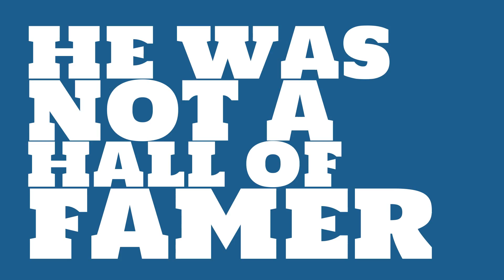How good of a pitcher was Win Mercer in 1896?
Watch this video to learn all about Win Mercer's single season pitching wins in 1896